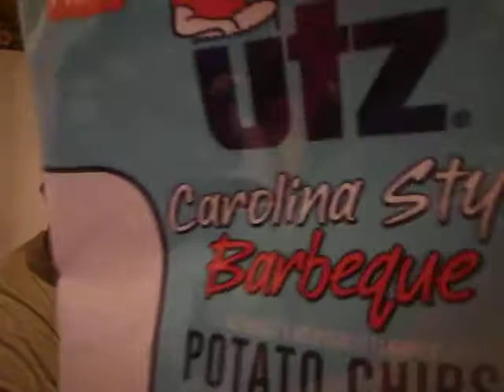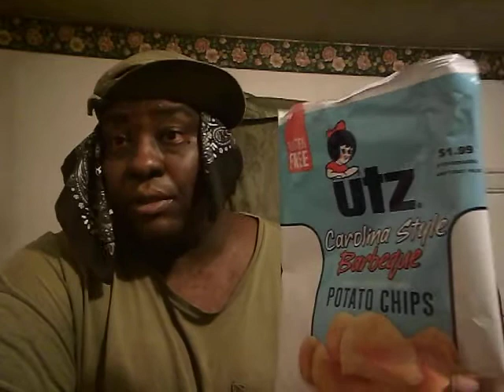Utz Carolina style bbq potato chips review